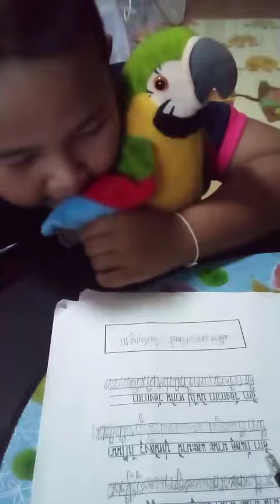น้องค๊อปเตอร์ ป.1 อ่านภาษาไทยเก่งมาก น่ารักจังครับ มีคุณยายคอยสอนให้ด้วยครับ